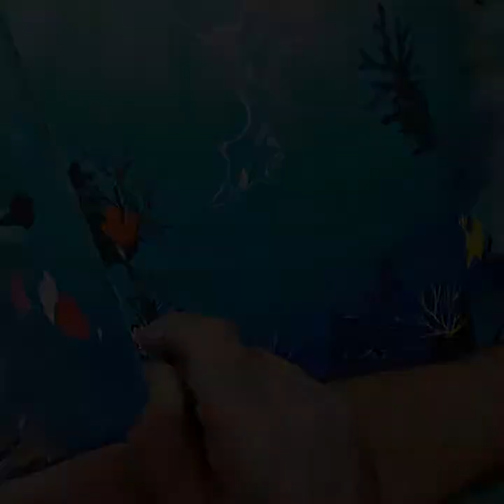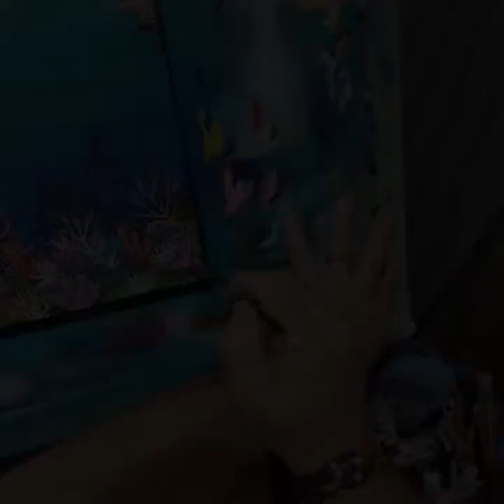Manta rays part-1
If interested please check the website for price and sizes thanks 🙏.